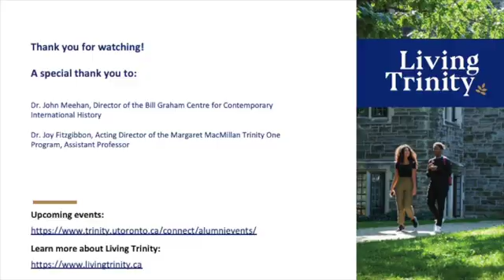IS CANADA STILL A LEADER IN WORLD AFFAIRS?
In an age of rising global tension, increasing polarization and aggressive unilateralism, does Canada still aspire to a leadership role in world affairs? In this presentation Dr. John Meehan, the new Director of the Bill Graham Centre for Contemporary International History, reflects on Canada’s self-image as a middle power, honest broker and committed partner to multilateralism in international relations and assesses how this image has shaped current concerns surrounding Canada’s place in the world.